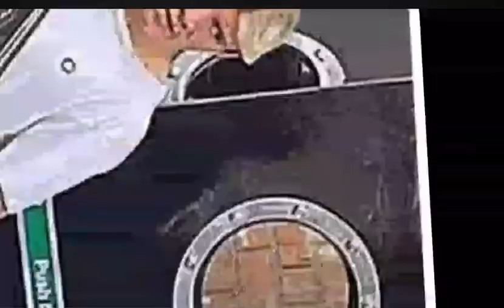Mason Greenwood & Hojlund SPOTTED in Manchester!!Hojlund just finished Man United photoshoot as he🎯